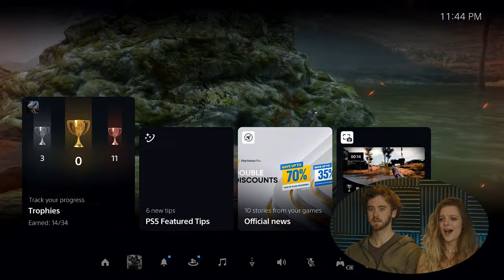Sekiro 071 - Super Poison Cave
Welcome back! We're playing Sekiro: Shadows Die Twice.